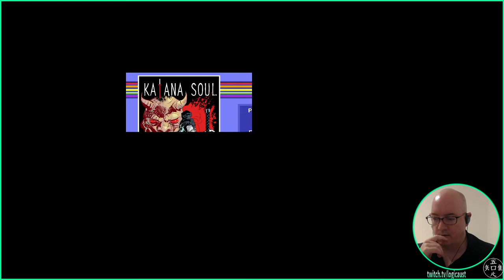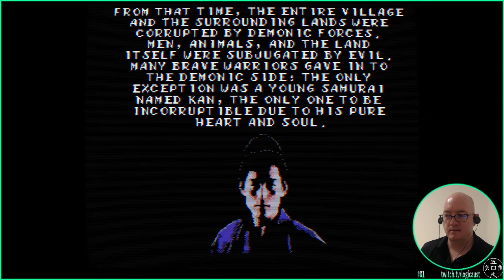Katana Soul - 01